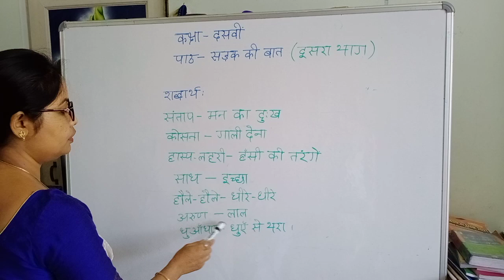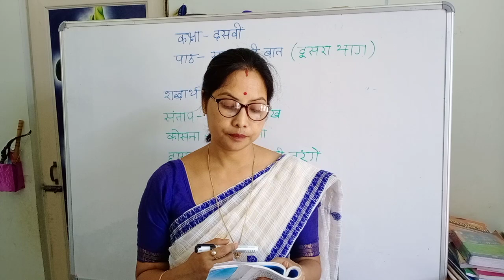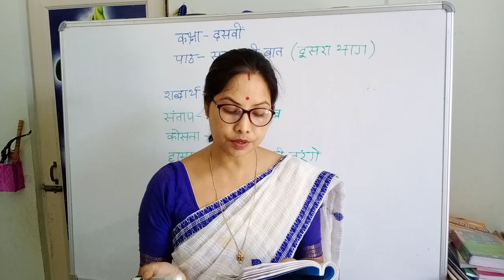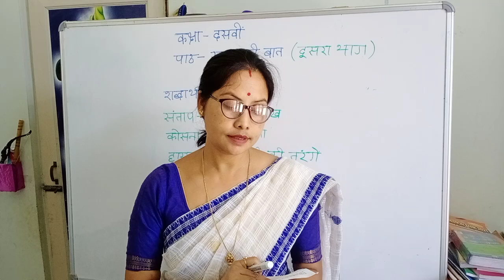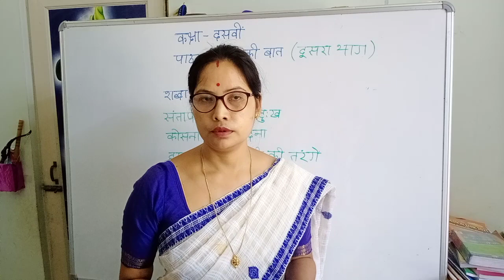सड़क की बात (2nd part) Hindi elective class 10